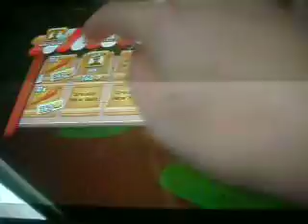Hay day episode 1 Part 2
Here is the second part of my first episode of hay day! Sorry I don't talk.